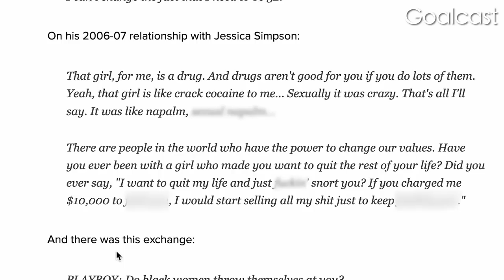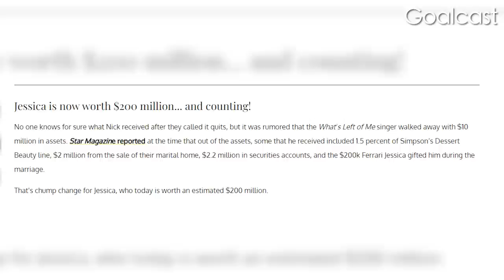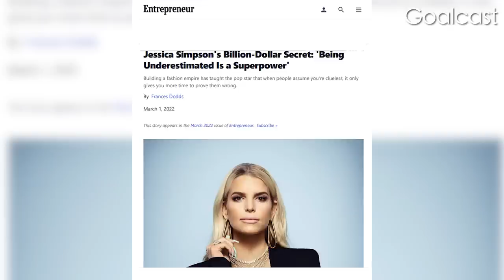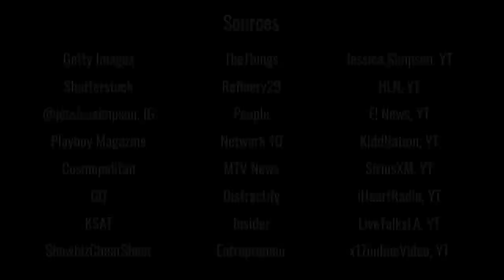John Mayer Bullied The Wrong Woman, Jessica Simpson Exposed Him | Life Stories by Goalcast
When John Mayer publicly humiliated Jessica Simpson, it was the last straw. Jessica decided to fight back.

For her whole life, Jessica had been labeled as a sex object and a ditzy blonde. Our team did some digging and discovered that Jessica’s story goes so much deeper.

There’s a darker layer to her toxic relationships with John Mayer and Nick Lachey. As Jessica learned to speak her truth, she defied people’s labels of her.

CODE: XIFYZBZZM1XIJTAT